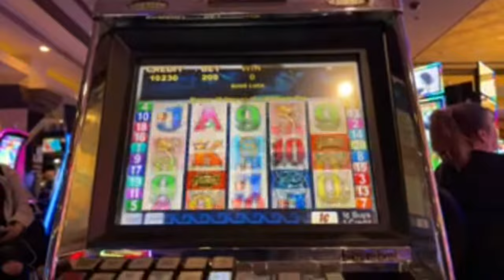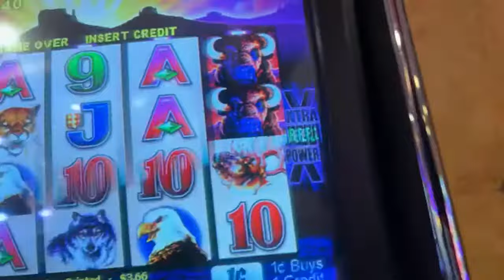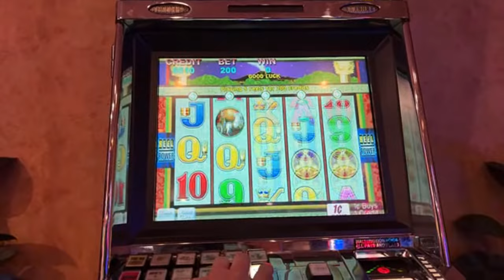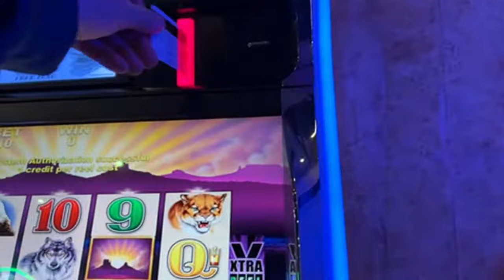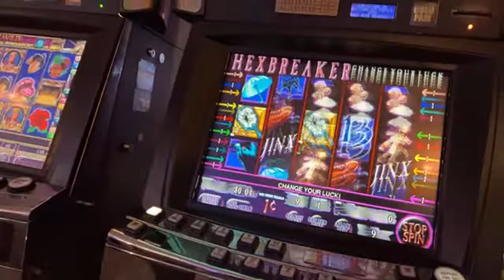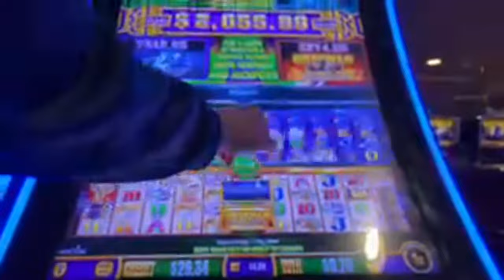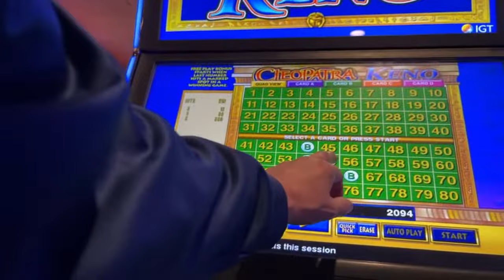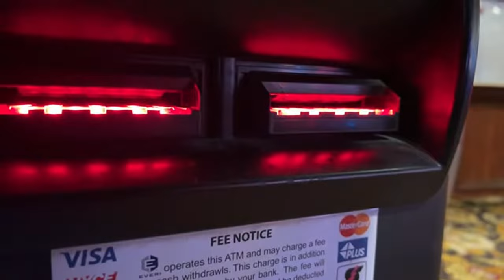2 HOURS of Las Vegas Casino GAMING from LIVE STREAM 4-1-22 - SILVER SEVENS & Wild Wild West Casinos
✅FROM APRIL FOOLS DAY 2022! HIGHLIGHTED REPLAY

Josh SV-AZ - Gamblin Granny
August Ice - YOU DO YOU
biggtipz - Ricky Bansal
Burns YouTube - Forrest Bou
NES Slots - Boxer MoM
James Brown - Maximillian Irazabal
Mrs RGV Paranormal Lockdown
Art Bustamante - Dean - Chuleta
Vivian Harvey - Gail  South Australia
DrivingInCircles - gary mccord
@LoveToGive bookstore - MrMarcusV
Whoopddu - Zaydrey - Kattycat33 nCali
Ryan - Vegas Nana - Mando - AUDITS WITH A PURPOSE
Dwayne Garrett - AndThe2Become1Flesh
Mark Edwards - Raymond - Mark Kunie
DJIA Girl - Sheppy - Freebird G - Chad Schak
Robert Kosinski - N-I-S-S-Y-ANGEL ðŸ‘½ðŸ›¸ - Mr Majestyk
Mike L - Sevensloths - Kingfish - dixie chicken pot pie
Susan G - Ray Riggleman Jr - Martin D
D 23 NO - Jodyfj - Mike K - Laurie
DESI G - Louisiana yankee adventures - Jay El
Vader Lord - Pike Hunter - Ycats from Texas
Champagne Papi - John Halulz - TrendsThriftShop
alienpoker - Sam - Michael L - Starting Over in Vegas
Wylie Chan - MattR - Crown Royal
Chris Dye - TIM-DA-CANADIAN - Paul Martinez
Anthony P - Shannon Day - Traci Taylor
Tilly Tea - gonnacry96tears - Keno Lady Adventures
CoolKicks - Arliss - Jenniferlea808
adriel leddy - Myrna Bergen - Fluster Zero
A.G. Jordan III - Black Dr Phil Speaking - d baldy
Loonicorn - ðŸ‘‘KÉ›nÎ¿KwÉ›nðŸ‘‘ - Connie Thomas
kelsix1 - Jim ,Rockbreaker‚ Berger - Glenn Godfrey
Wailer - Out of Retirement - kevli33 - Max Rider
Sterling Crowe - BOLTHEAD - fast freddy
Doug Cutler - â  ˜wÎ¿Î™â¨  ÅŸÏ  Î¯Ê€Î¯Êˆâ  ˜á“šá˜  á—¢
SilvaSaidSo - MCHighLife - Arizona Cowgirl
jack.with.an.e - Mustang Sandy - T.O. Wildcat
Dark Orchid
P Z
Benny Reyna
NES Scratcher
captaincrunch72
NoCo Dave
Steve Houser
Vegas to Cali
Bruce Bell
Vicki Davis
Suzi Luck Has Arrived
Long Shot
Bill Lewis
Devon Morrill
Andy P.
67wildcat
Kia-Belle
william weir
A-Dub ðŸª·
MomFoodPlantandThingsðŸª´
Great Scott
Steve D
John Guido
Denise Saxton
kezz14
Neil Macedo
Marnie B
BOSTO
Lizzie Hatch
22u
JustSomeDude33

3 SIMPLE RULES
1) NO POLITICS -RELIGION -CONTROVERSY -SENSATIVE ISSUES- VAX or Other HEATED TALK
2) Be NICE
3) We do NOT Speak Ill of other Youtube Channels or Other People -

RECORDED VIDEOS

✅PLEASE ENJOY ALL VIDEOS.  Each video is created to bring you entertainment and enjoyment.  Do not gamble more that you can afford to lose.  Gambling is a form of entertainment with a cost associated with each play the same way a movie or a sporting event requires at ticket.

Host or guests of the channel may make comments from time to time that may make you feel uncomfortable.  Please be advised & make your viewing choice wisely.  This channel is dedicated to fun & escape from the JUNK NEWS.  Keep it clean & happy.  SATIRE & SARCASM is the Programming.  THIS IS UNSCRIPTED REALITY protected by the 1st Amendment Free Speech Rights